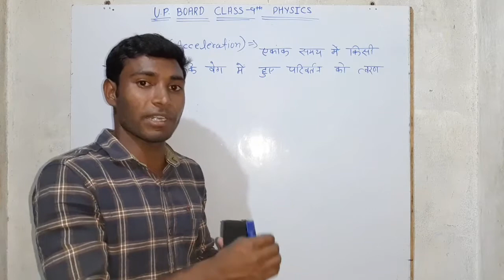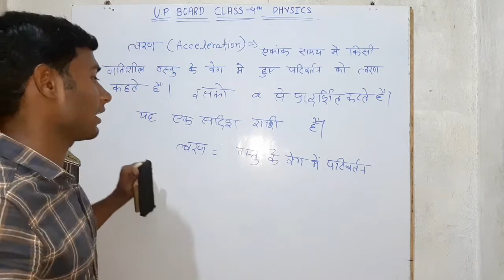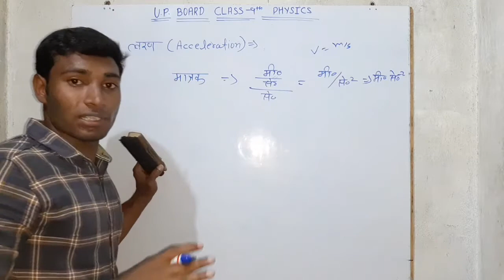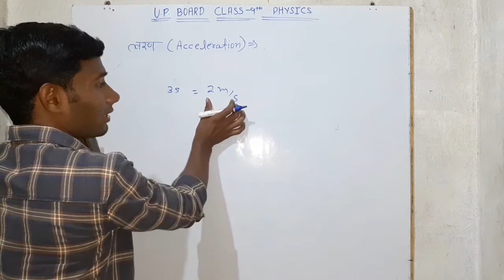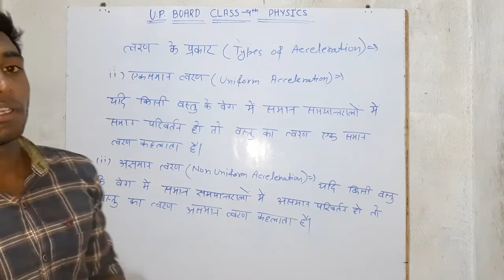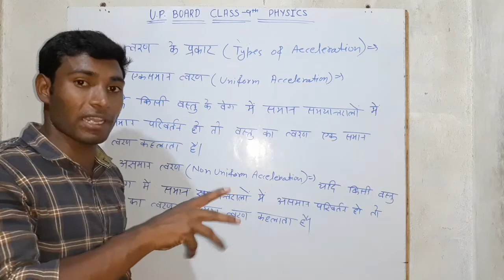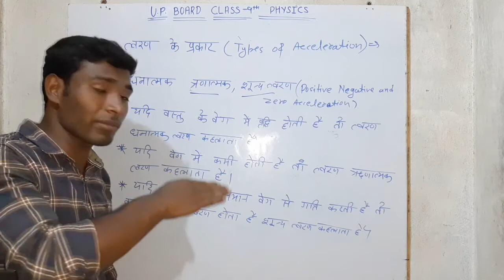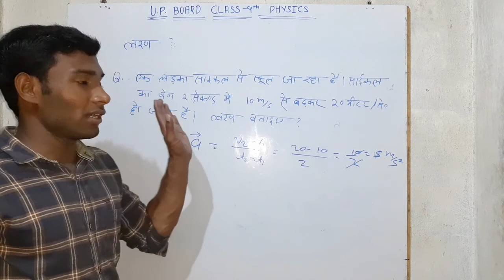त्वरण और त्वरण के प्रकार (acceleration and types of acceleration) UP BOARD class 9th Motion part-7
त्वरण क्या होता है ? त्वरण कितने प्रकार का होता है?
what is acceleration and types of acceleration? by Akash Vishvakarma

U P BOARD Physics Class 9th-10th by Akash Vishvakarma
You can  get previous  videos from our YouTube channel "Gyanti Physics"